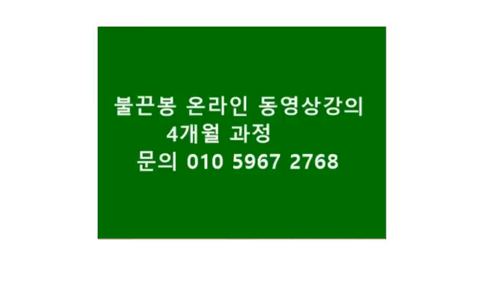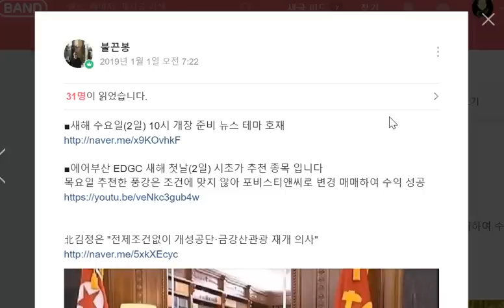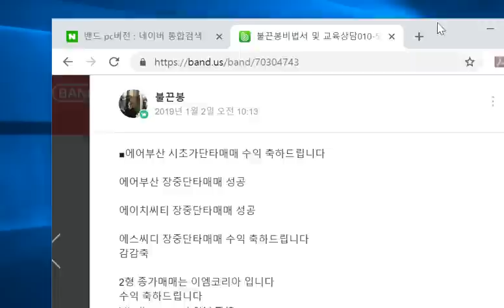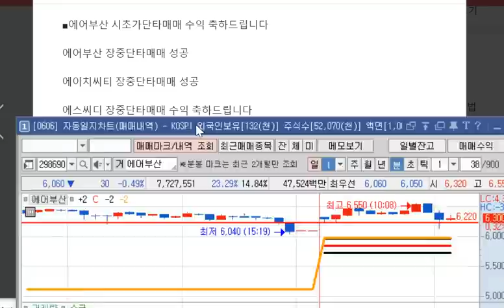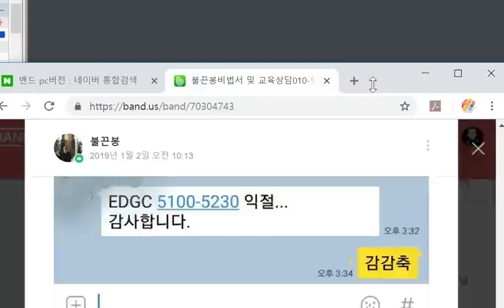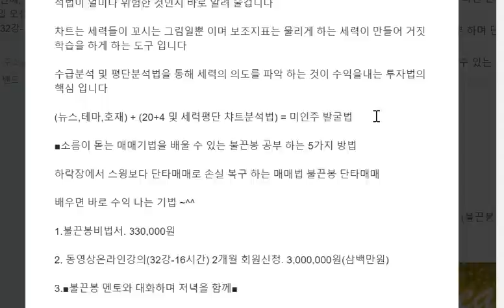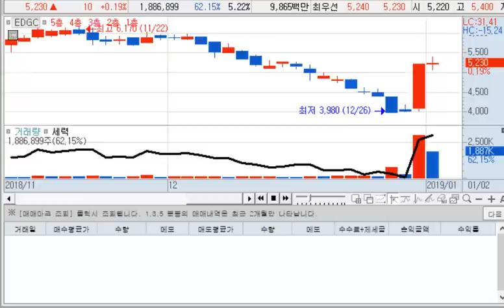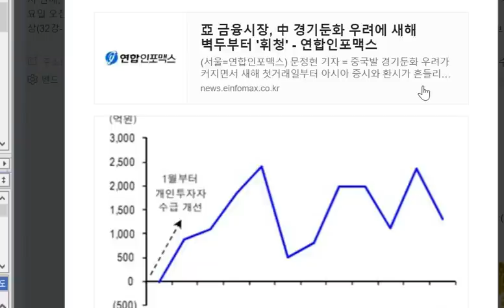[불끈봉 퀀트단타전문] 디케이티 이엠코리아 3일(목) 시초가 추천주 입니다 EDGC 에어부산 시초가 단타매매 수익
[주식 불끈봉] 디케이티 이엠코리아 3일(목) 시초가 추천주 입니다 EDGC 에어부산 시초가 단타매매 수익

■소름이 돋는 매매기법을 배울 수 있는 불끈봉 공부 하는 5가지 방법

하락장에서 스윙보다 단타매매로 손실 복구 하는 매매법 불끈봉 단타매매

배우면 바로 수익 나는 기법 ~^^

1.불끈봉비법서. 330,000원

2. 동영상온라인강의(32강-16시간) 2개월 회원신청. 3,000,000원(삼백만원)

3.■불끈봉 멘토와 대화하며 저녁을 함께■

불끈봉 동영상강의(32강-16시간) + 불끈봉비법서 + 1일 컨설팅 및 1:1 레슨(3시간) + 저녁식사 1회
멘토와의 대화를 통해 자신감을 회복하고 불끈봉의 윈리와 기법을 1:1로 전수 받을 수 있는 기회를 가져 보세요

4.1:1개인교습(문하생)(매수/매도 신호서치시스템3S )

불끈봉을 전문적으로 트레이딩 할 수 있는 시스템까지도 배워 감각적으로 매매 하는 것이 아니라 기계적 신호에 의한 매수/매도 시점을 전수 받을 수 있는 자격을 갖춘 분

지금 문의하기 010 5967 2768

5. ■불끈봉 공부 하며 단타 및 스윙주 추천 받기
불끈봉비법서 + 불끈봉동영상 +
1:1 개인교습(3시간) + 단타 및 스윙주추천

감사합니다.